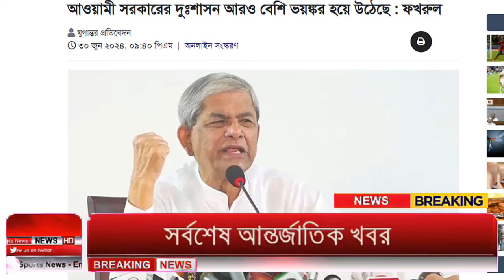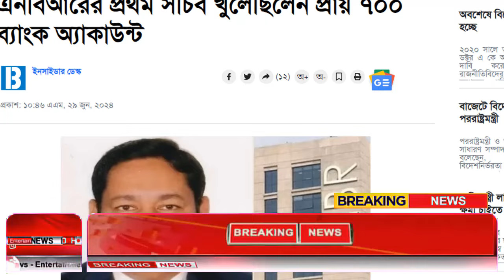Ajker Bangla Khobor 01 July 2024 | Bangladesh Letest News | How to News | Bangla News Today